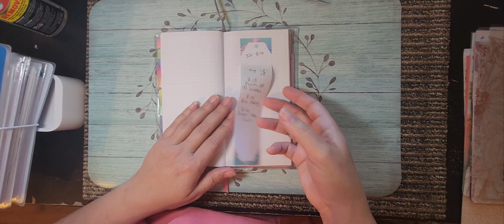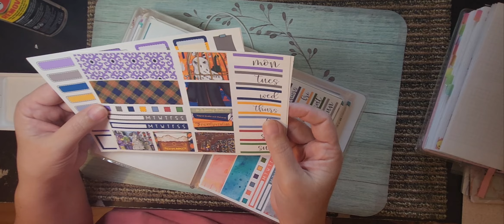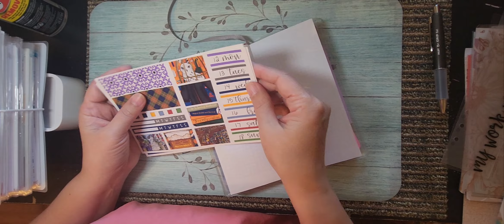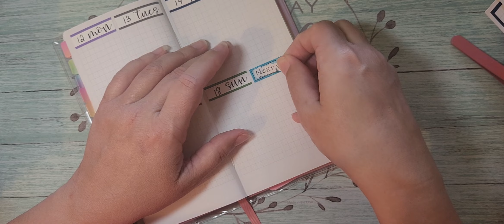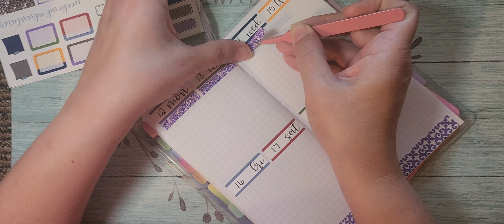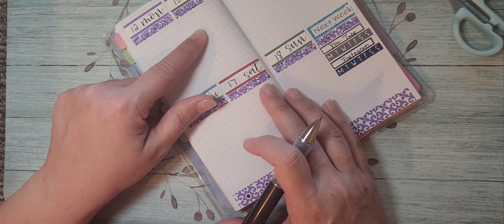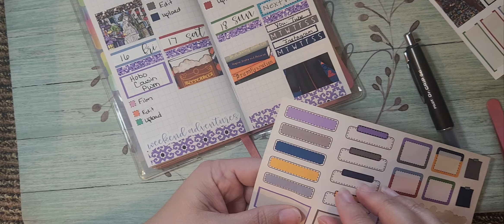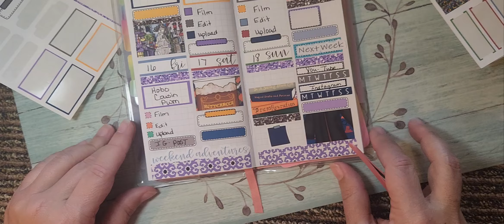PWM/PPWEEKS/AVALON AND NINTH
Good morning, my friends. I used an Avalon and Nineth sticker kit that I had in my stash. I hope you guys have a wonderful week!